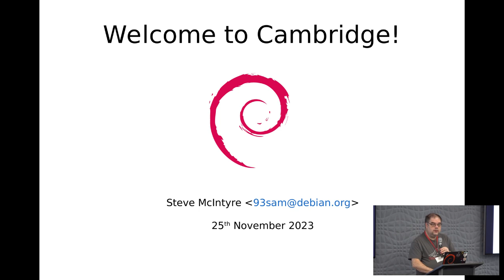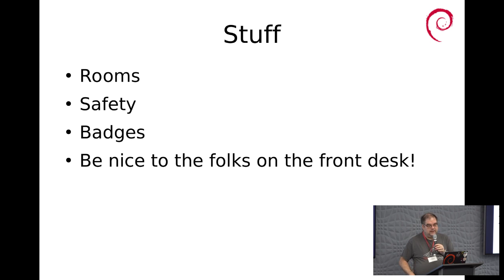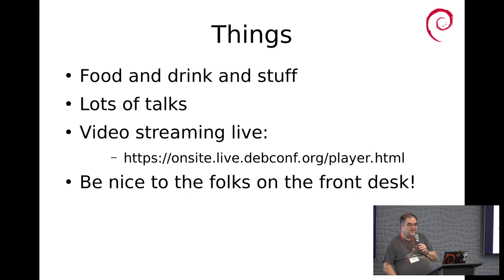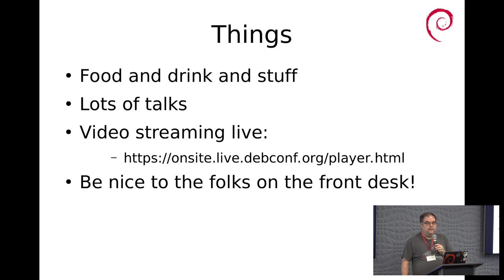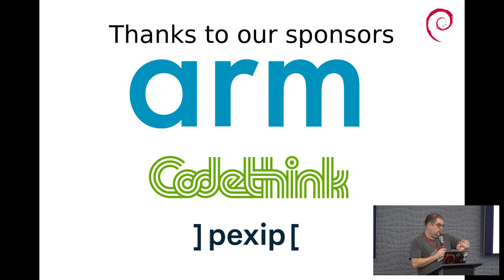Updates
Start of Sunday

Room: main